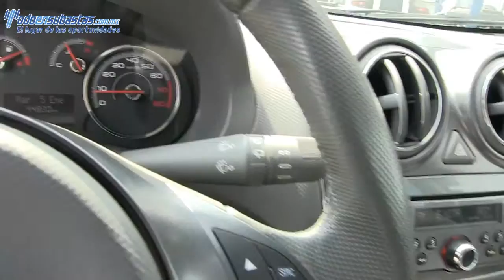142462 Fiat / Palio / 2013